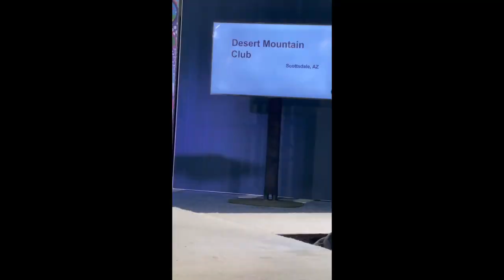Desert Mountain Podcast | Ep. 67 Gearing Up For Golf | David Elias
The Desert Mountain Podcast is coast-to-coast this week! While the PGA Show is happening in Orlando, some of the latest and greatest equipment is already here on the Mountain! We start with new JFGPC Pro Shop Manager David Elias. He shares his background in golf equipment sales, and gives us a hands-on look at new club heads from companies like PING, TaylorMade and Callaway. Then, we head to Orlando, as PGA Director of Golf John Lyberger shows us around the PGA Show. He and our Golf team get the inside scoop on new clubs, new golf attire, and even cool technology for course management! Plus, find out about an award given to the Club right at the show!